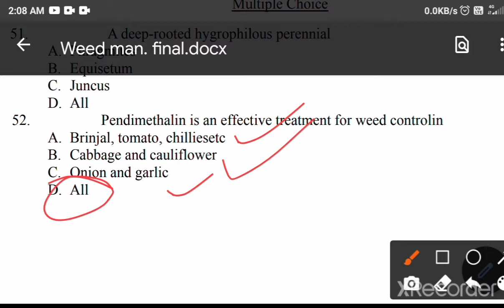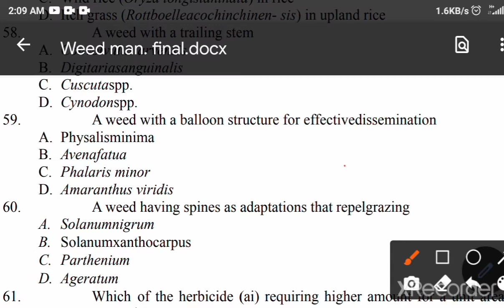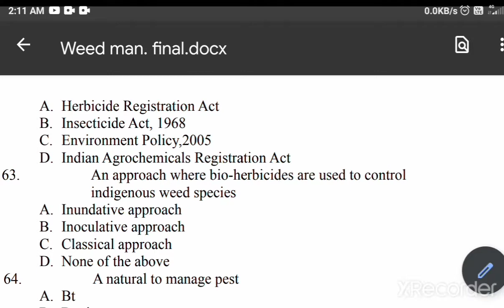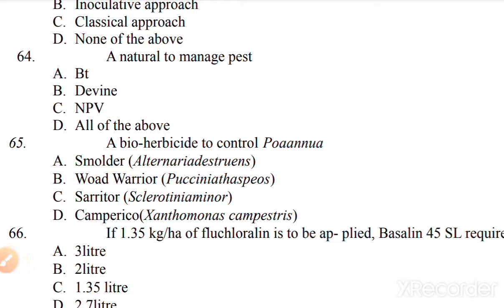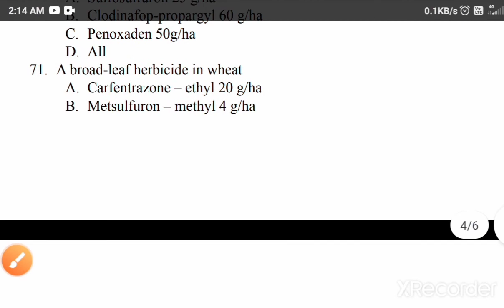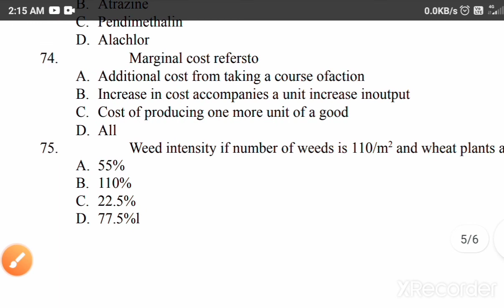AGRONOMY weed management important mcq for JRF AFO BHU UPCATET